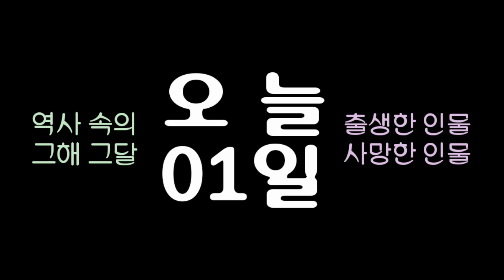역사 속의 오늘, 1912 서정시인 '백석' 출생